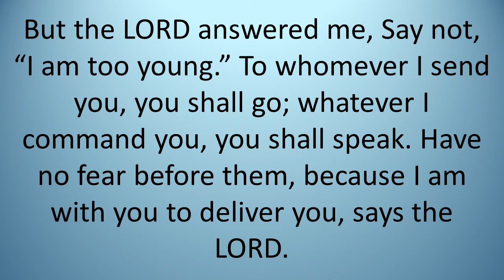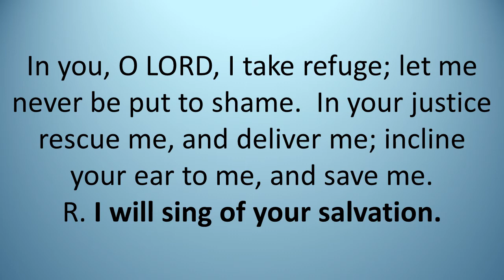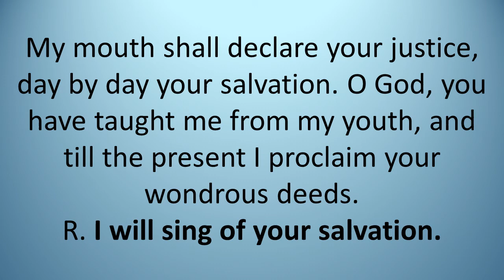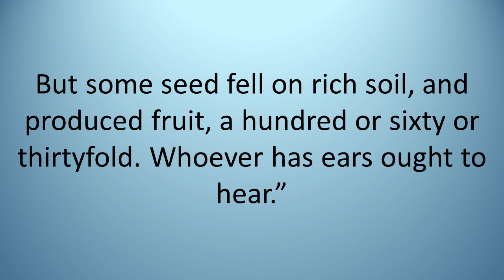Daily Bible Reading 20 July 2016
Wednesday of the Sixteenth Week in Ordinary Time
Lectionary: 397
Reading 1 JER 1:1, 4-10

The words of Jeremiah, son of Hilkiah,
of a priestly family in Anathoth, in the land of Benjamin.

The word of the LORD came to me thus:

before you were born I dedicated you,
a prophet to the nations I appointed you.
“Ah, Lord GOD!” I said,
AI know not how to speak; I am too young.”

But the LORD answered me,
Say not, “I am too young.”
To whomever I send you, you shall go;
whatever I command you, you shall speak.
Have no fear before them,
because I am with you to deliver you, says the LORD.

Then the LORD extended his hand and touched my mouth, saying,

See, I place my words in your mouth!
This day I set you
over nations and over kingdoms,
To root up and to tear down,
to destroy and to demolish,
to build and to plant.
Responsorial Psalm PS 71:1-2, 3-4A, 5-6AB, 15 AND 17

R. (see 15ab) I will sing of your salvation.
In your justice rescue me, and deliver me;
incline your ear to me, and save me.
R. I will sing of your salvation.
for you are my rock and my fortress.
O my God, rescue me from the hand of the wicked.
from my mother’s womb you are my strength.
My mouth shall declare your justice,
day by day your salvation.
and till the present I proclaim your wondrous deeds.
Alleluia

The seed is the word of God, Christ is the sower;
all who come to him will live for ever.

On that day, Jesus went out of the house and sat down by the sea.
Such large crowds gathered around him
that he got into a boat and sat down,
and the whole crowd stood along the shore.
And he spoke to them at length in parables, saying:
“A sower went out to sow.
And as he sowed, some seed fell on the path,
and birds came and ate it up.
Some fell on rocky ground, where it had little soil.
It sprang up at once because the soil was not deep,
and when the sun rose it was scorched,
and it withered for lack of roots.
Some seed fell among thorns, and the thorns grew up and choked it.
But some seed fell on rich soil, and produced fruit,
a hundred or sixty or thirtyfold.
Whoever has ears ought to hear.”